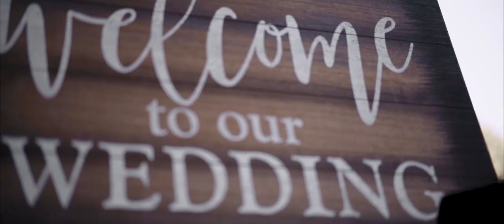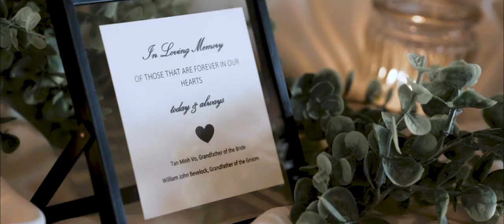Stuart Wedding Videography | Evelyn + Nick Highlights | Pineapple Films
Evelyn and Nick met at the University of Florida - and as Evelyn states in her vows - it wasn't "love at first site." They didn't have very many of the same tastes or interests, but they soon found out that that those superficialities aren't everything in a relationship. In fact, they're inconsequential. What Nick and Evelyn have is a special kind of love. They truly compliment and complete each other. And they are especially adorable together!

They celebrated their wedding vows at the coastal Francis Langford Dockside Pavilion in Jensen Beach, FL.